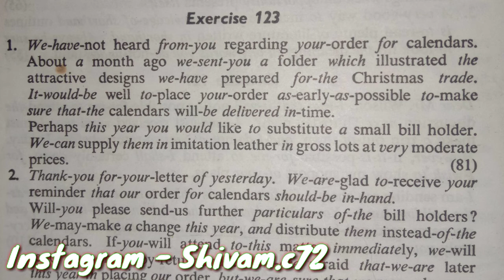Exercise 123 dictation for beginners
Paytm or Whatsapp pay No - 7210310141